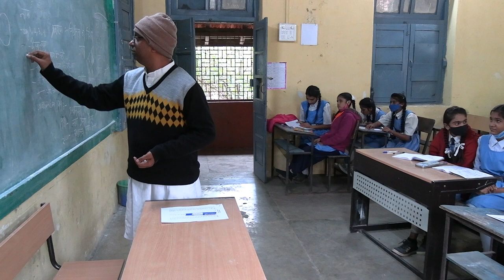D4 S4 G1 Group Discussion